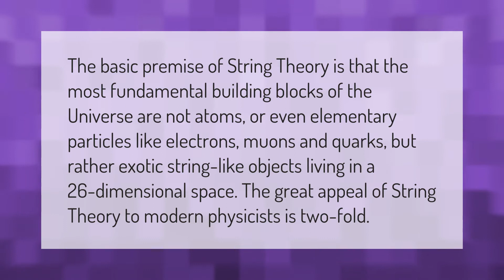What is the basic premise of string theory?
What Is String Theory • What is the basic premise of string theory?

Laura S. Harris (2021, March 14.) What is the basic premise of string theory?
    AskAbout.video/articles/What-is-the-basic-premise-of-string-theory-230441